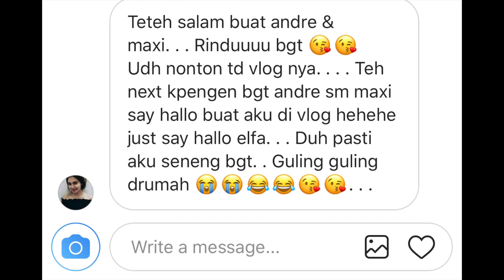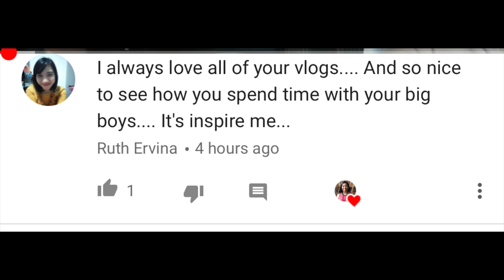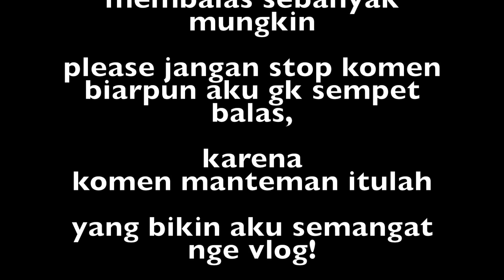Sarapan Buah Bersama | Sunday Vlog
Hello manteman,

Buat kalian yang baru gabung di channel aku, salam kenal yaaaa

andinioverfield
andini_overfield

Makasih banyak buat semua support, kebaikan, and all your love, yang di berikan dengan cara menonton video2 nya, komen, kirim email, messages, kirim barang, surat dan semmuuua pokonya!!!

Just want you to know that we are so grateful to have you all.

Always remember to BE THE BEST VERSION OF YOURSELF AND INSPIRE OTHERS!

Love,
Andini & The Boys

  ‘’’’’’’’’’’’’’’’’’’’’’’’’’’’o0o’’’’’’’’’’’’’’’’’’’’’’’’’’’’’’’’’’